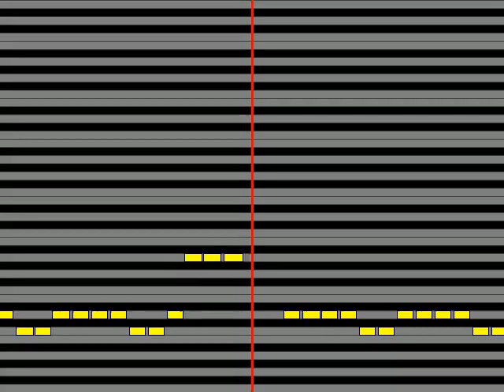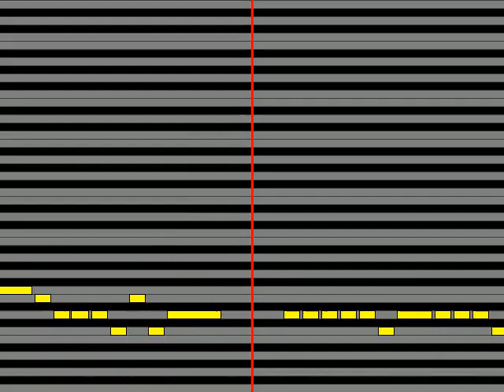【ガイドメロディ】 黒澤まどか feat 鏡音レン Chilledren